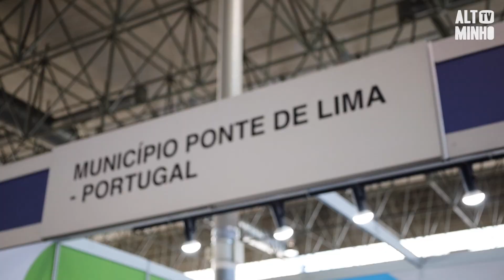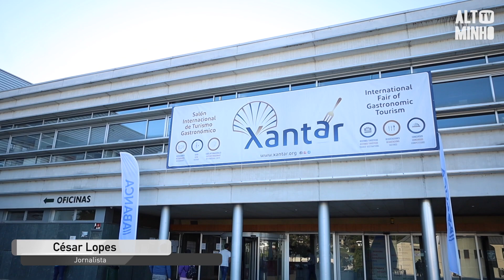Ponte de Lima mostra o que tem de melhor no Xantar em Ourense | Altominho TV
Ponte de Lima voltou a marcar presença no ´Xantar`, o Salão Internacional de Turismo Gastronómico que se realizou em Ourense entre 9 e 13 de novembro.

O município limiano levou uma amostra de vários produtos de qualidade produzidos no concelho, naquela que foi a 23ª edição deste evento.